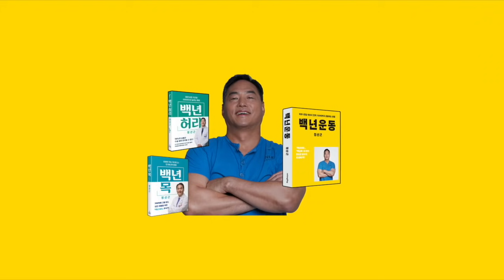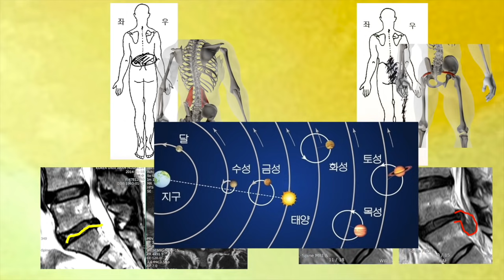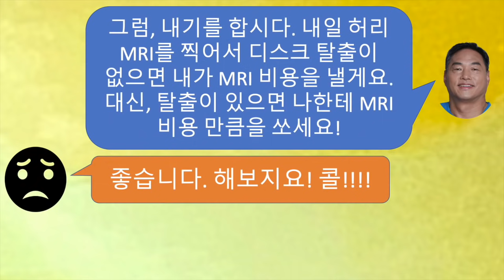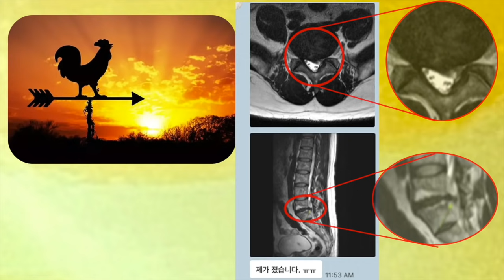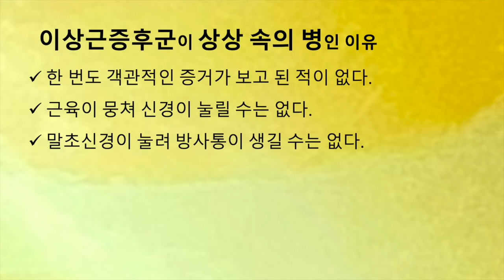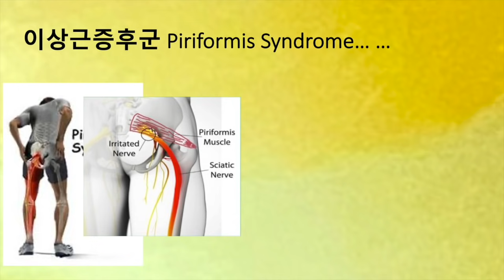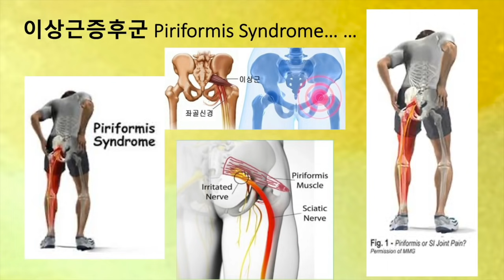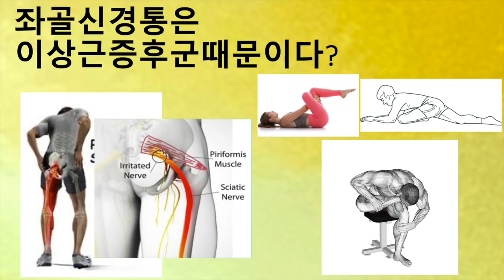상상 속의 그대, 이상근증후군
이상근증후군은 상상속의 병입니다. 너무나도 매력적인 이상근증후군이 허리 통증을 더 심하게 할 수 있다는 사실!